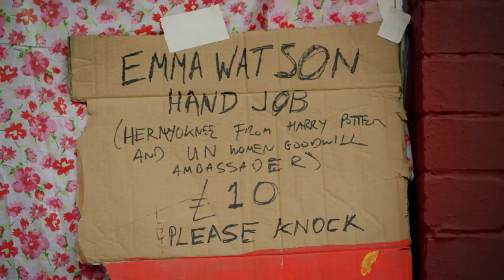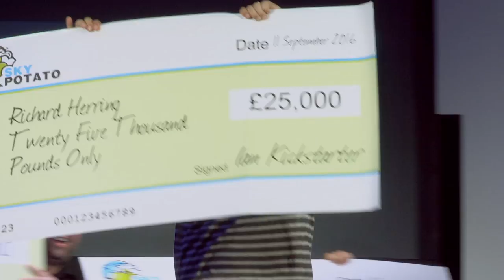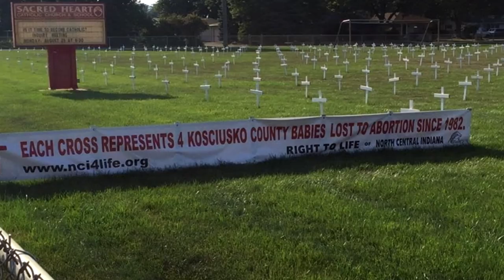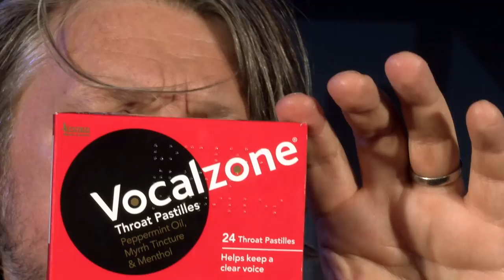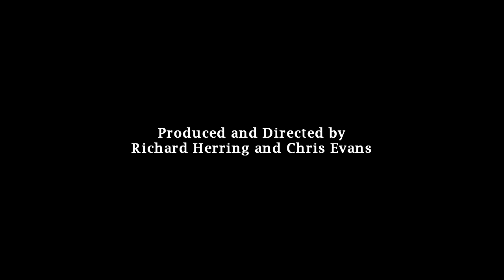AIOTM Episode 1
AIOTM video series #1 Warsaw Indiana

It's taken some time but here it is! The kickstarted video episode (also available as an audio) of AIOTM.

Rich assembles the old team and they reveal where the money has gone. Plus there's news of Richard's holiday in pre-Trump America, a President who is less interesting than his hat, the start of a six part series examining the ethics of sex with robots and the introduction of Tiny Baby Anus!